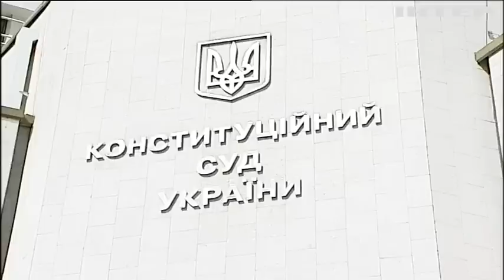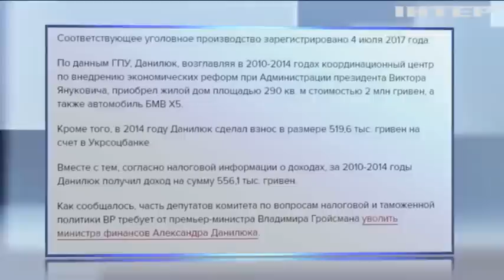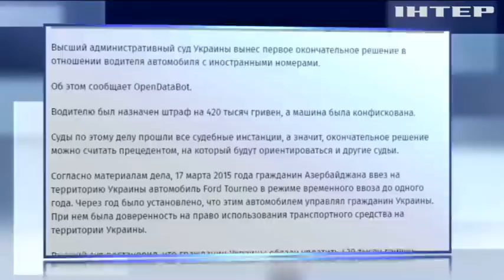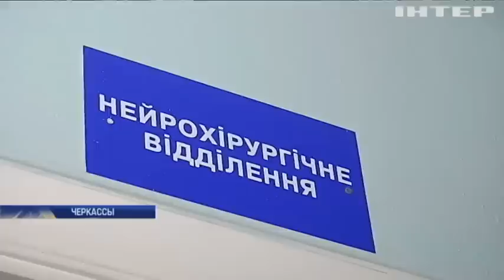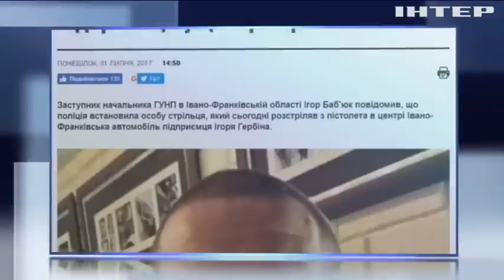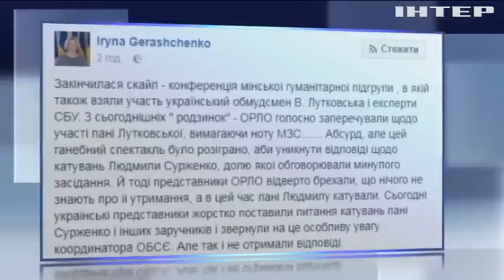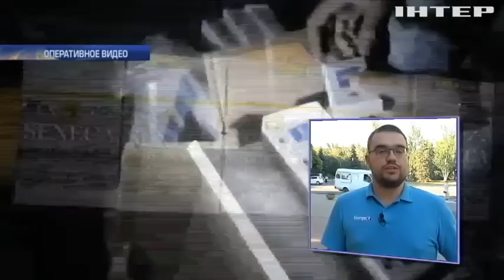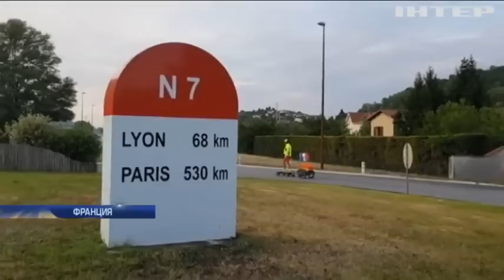Подробности, выпуск за 31 июля 2017 года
Смотрите в этом выпуске: Под видом переезда. Активисты заявляют, что участника перестрелки в Днепре увезли из больницы - в другую страну. Какую? И что говорит полиция?; Заграничные номера. В Киеве суд впервые оштрафовал владельца авто с литовскими номерами. Что будет в дальнейшем с нерастаможенными машинами?; Спецназ вас встретит. В Николаеве задержали судно с сигаретами на миллионы гривен. Откуда нелегальный груз?; Дипломаты, на выход. Россия собирается депортировать сотрудников американских посольств, а Германия грозит Штатам встречными мерами. На что уповает Трамп?